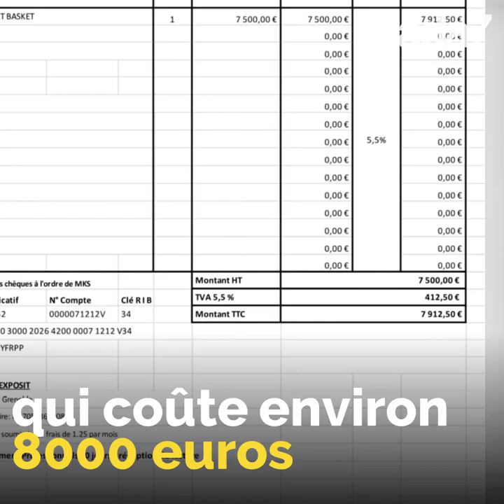Sauvez ce jeune basketteur ! 🏀 ⛹🏻‍♂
Ce jeune basketteur algérien pourrait intégrer l'équipe nationale, son rêve ! Mais...il a besoin de vous ! 🏀⛹🏻‍♂